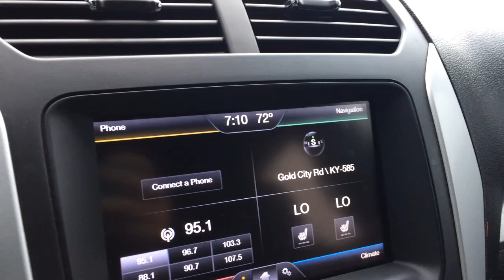Charles DeWeese Construction/Drakes Creek Holding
This video was take on July 9, 2014 at 7:10AM at the entrance to Drakes Creek Holding's rock quarry. There are no flagmen present, only the the same construction signs that have been there for almost a month. Why are we allowing then to create and use a road that they don't have a local permit for? My question is how much of a fine is someone going to have to pay if they hit one of these construction workers? How many lives are endangered because of this companies carelessness for safety, not just to the community but for their own employees? How many mistakes are they going to be able to make before something is finally done?